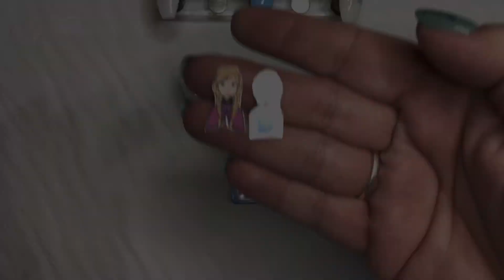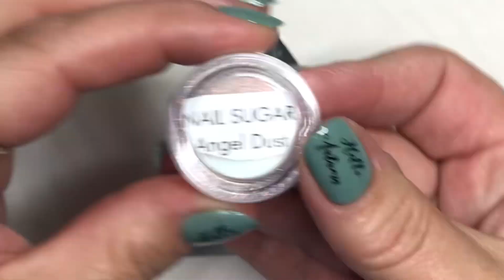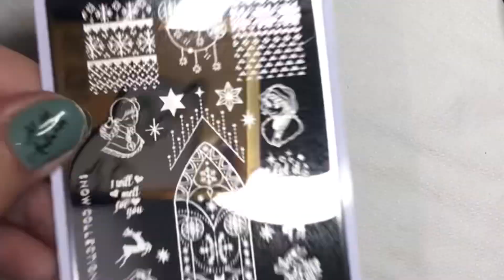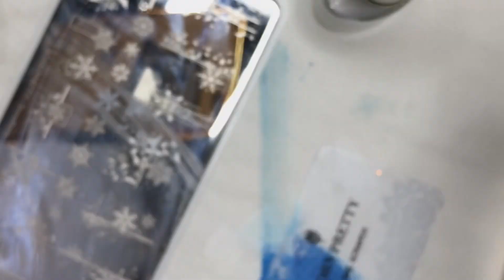Nutty Nail Co | Disney Theme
This was a collab from a while ago but for some reason I didn’t post it 🤪

Instagram: Faybe6 come say hi!!

Unless otherwise stated, I purchase all products myself.